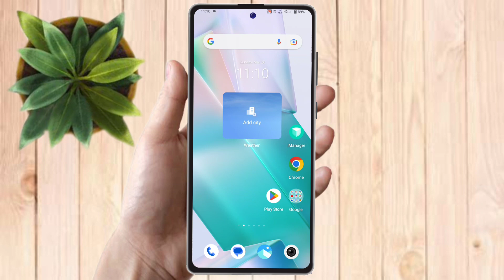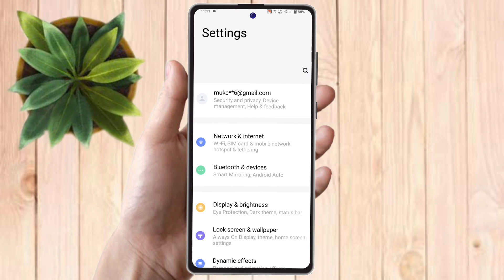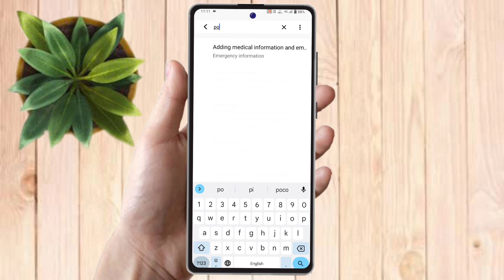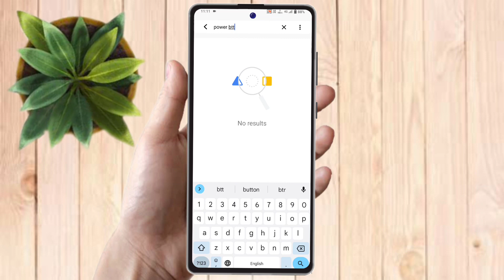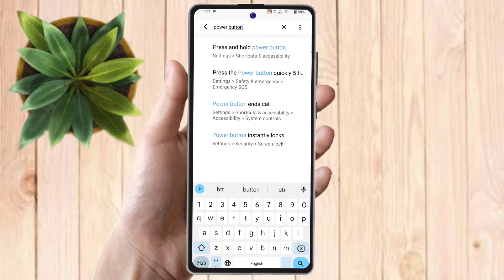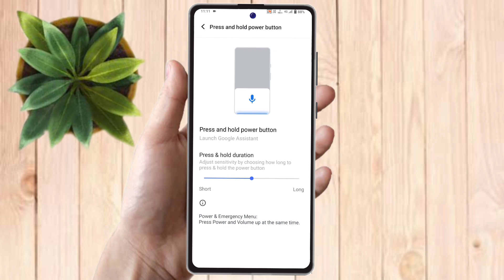how to switch off realme c55, realme c55 switch off kaise kare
how to switch off realme c55,
realme c55 power of kaise kare,
realme c55 ko switch off kaise kare,
realme c55 how to switch off,
realme c55 mobile switch off kaise kare,
realme c55 switch off,
how to power off realme c55,
realme c55 power off,
realme c55 off kaise kare